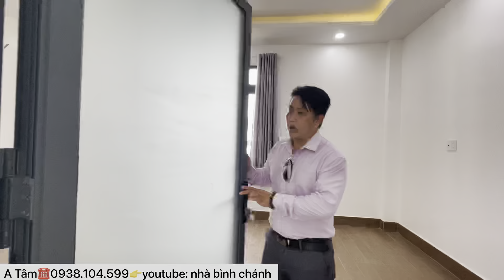🟢Nhà Đẹp 3 Tấm full nội thất-phí xây dựng 1 tỷ 500 triệu-Nhà Bình chánh Khu Đô Thị 5 Sao-Chính chủ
+Địa chỉ: khu đô thị 5 sao, Đường đinh đức thiện chợ bình chánh  , xã Hưng Long, Bình Chánh, THÀNH PHỐ  Hồ Chí Minh
+ Thông Tin Ngôi Nhà Bình Chánh : Nhà Khu ĐÔ THỊ 5 SAO
+DT:6x15mx3 (1 trệt 3 lầu)
+ Nhà thiết kế gồm:  Phòng Khách + 4Phòng Ngủ + Bếp + 5WC ,sân trước đậu xe ô tô, giếng trời+sân thượng trước+sau
+ Đường trước nhà 10m + vỉa hè 3m , xe hơi vô tận sân nhà
+ Nhà nằm trong khu ĐÔ THỊ 5 SAO  thoáng mát không ngập úng, Dân cư đông đúc, văn minh, an ninh.
+ Giao thông thuận tiện có tuyến xe buýt số 9 (Bx.Chợ Lớn - Hưng Long); Uber, Grab; Taxi.. Nằm trên trục đường chính đi Quốc Lộ 50 cầu Ông Thìn; tiếp giáp Đại Lộ Nguyễn Văn Linh - QL.1A; chợ đầu mối Bình Điền
+ Vị trí trong bán kính 1km: gần chợ, trường học cấp 1, 2, 3; UBND xã; bệnh viện
+ Tiện ích khu vực: Hệ thống Siêu thị: Bách Hoá Xanh, Điện Máy Xanh, Thế Giới Di Động, Phòng Gym, Hồ Bơi, Sân Banh, Sân Tennis.
+ Điện lưới, nước thuỷ cục, Mạng và truyền hình Cáp có sẵn
+ Nội thất cao cấp: Thiết bị vệ sinh Linax, ốp gạch tường toàn bộ Nhà
+ Cam kết Nhà xây mới kiên cố chất lượng, hỗ trợ bảo trì, bảo hành Nhà dài hạn.
+ Hệ thống Cống thoát nước đảm bảo kết nối với khu vực
+ Đèn cao áp chiếu sáng, cây xanh vỉa hè và hạ tầng chiếm 60%
     Nhà Bình chánh 2022
+ ( ngân hàng hỗ trợ 50-70% giá trị căn nhà-chỉ với 1,5 tỷ nhận nhà ở ngay)
+giá: 4 tỷ.(thương lượng chủ nhà)
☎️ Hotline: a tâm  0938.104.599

                👎👎👎 Nhà Mới 2021 Coi TẠi ĐÂY👎👎

 Theo Dõi Kênh Bán Nhà Bình Chánh 2021